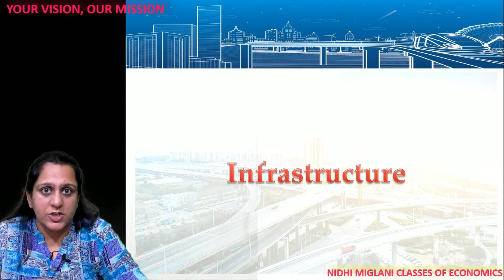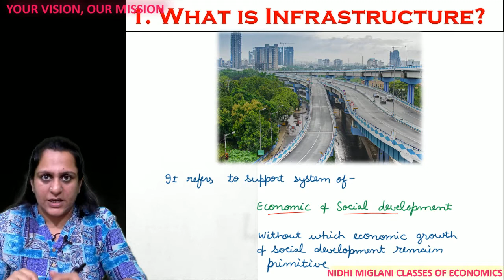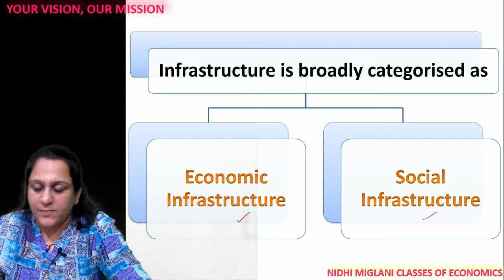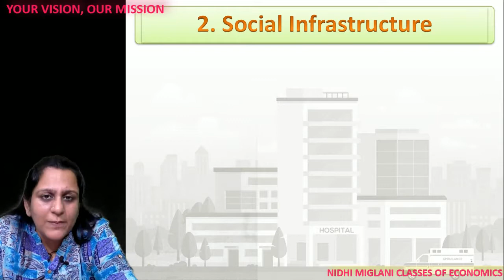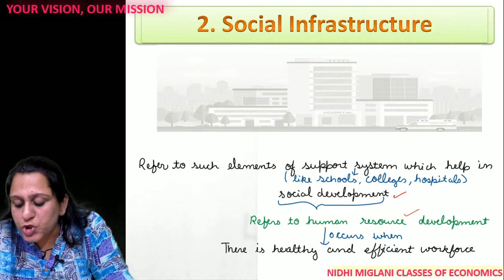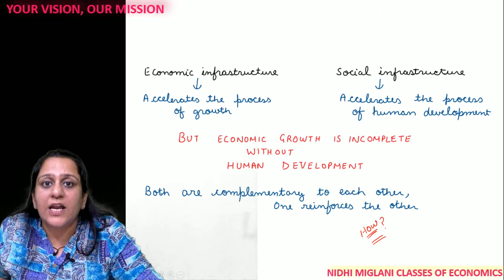Meaning of Economic and Social Infrastructure |IED | Class -12 | Eco by Nidhi Miglani | Part1 |12-72